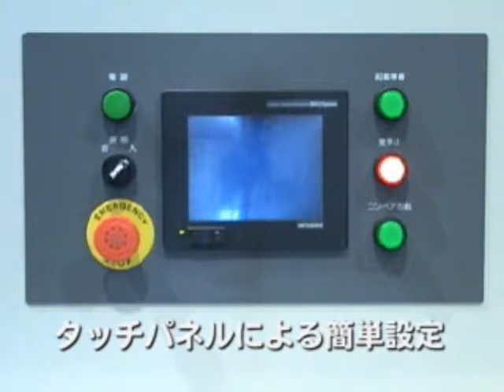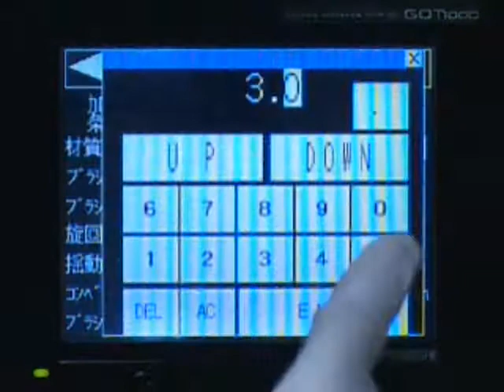Muratec DB1000 JP